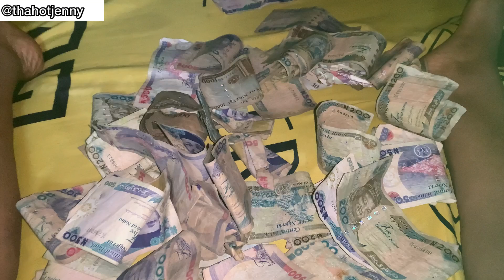MY BABY LIT 1 YEAR BIRTHDAY PARTY🎉 || MY YOUTUBE FRIENDS CAME IN GRAND STYLE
I am Jennifer Ifeoma Anele🥰 A Nigeria lifestyle vlogger leaving in Lagos state😘 I am here to entertain you🔥with so many vlogs!

Tips to grow your YouTube channel, what to film, what’s in my hospital bag, baby night routine, grocery shopping, womanhood topics, hair brand , daily routine, how to edit thumbnail, how to edit YouTube videos, how to create content , confidence in filming, watch hours Palava , problem YouTubers face , contents , YouTube channel